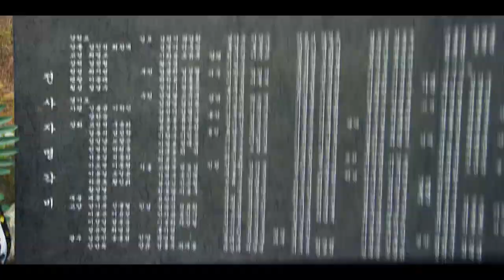제31회 개화산 전투전사자 충혼 위령제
6월 호국보훈의 달을 맞아 열린 충혼 위령제에는 양승춘 개화산전투전사자 추모사업회장, 전사자 유족, 보훈단체장, 육군 제1사단 관계자 등 200여 명이 참석해 호국영령들의 넋을 기렸습니다.

 이날 위령제는 순국선열과 호국영령에 대한 묵념을 시작으로 ▲충혼 위령제 경과보고 ▲헌화 및 분양 ▲기념사 ▲추념사 ▲넋풀이 공연 등의 순으로 진행됐습니다.

 개화산전투전사자 추모사업회는 개화산 전투의 의미를 되새기고 6.25전쟁 당시 산화한 1,100여 명의 호국영령을 추모하기 위해 매년 충혼 위령제를 지내고 있습니다.